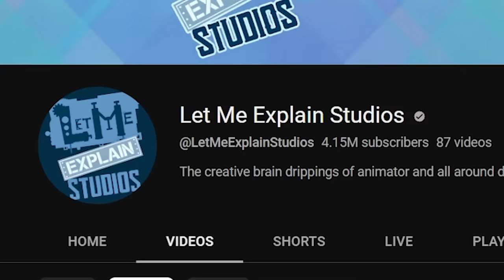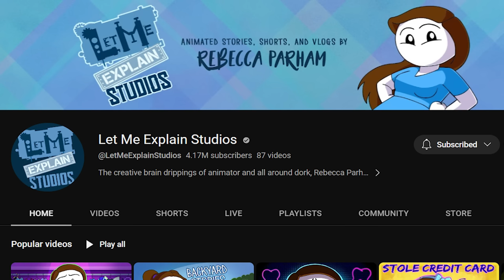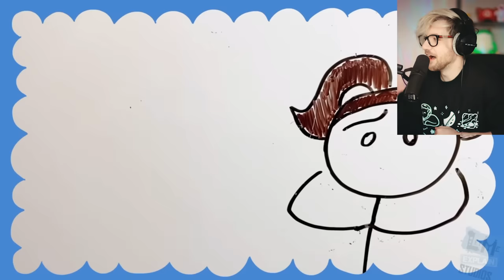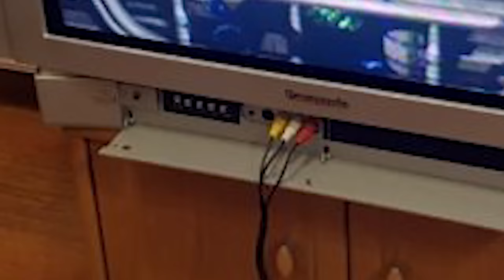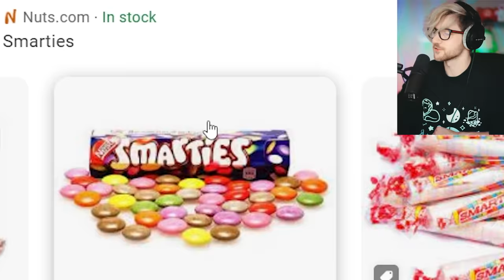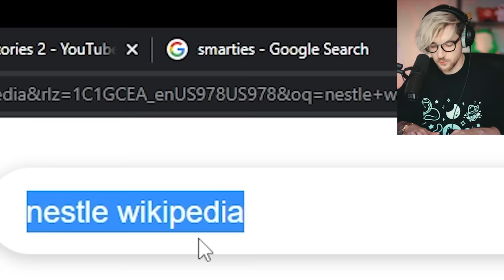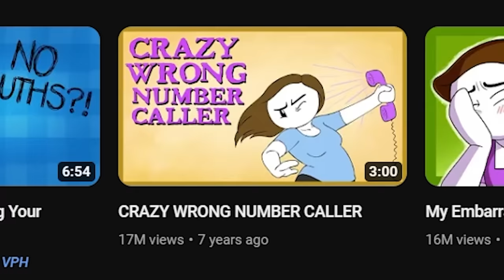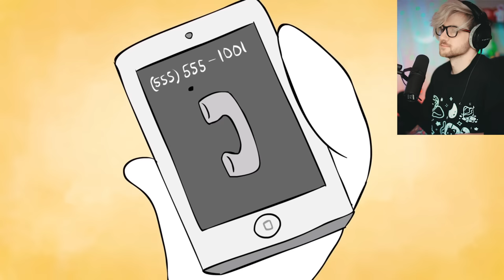I Watched Let Me Explain Studios CRAZIEST Videos...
So, I Watched Let Me Explain Studios... and today we are watching let me explain studios craziest videos ever! Let Me Explain Studios is a funny animated stories channel by Rebecca Parham! In this video, we react and review Let Me Explain Studios Daycare Stories and Daycare Stories 2, and crazy wrong number story.

CHECK OUT @LetMeExplainStudios ! :D